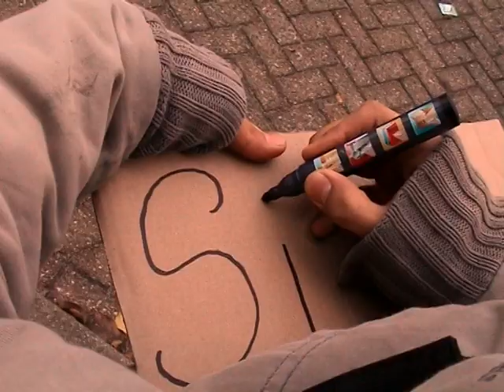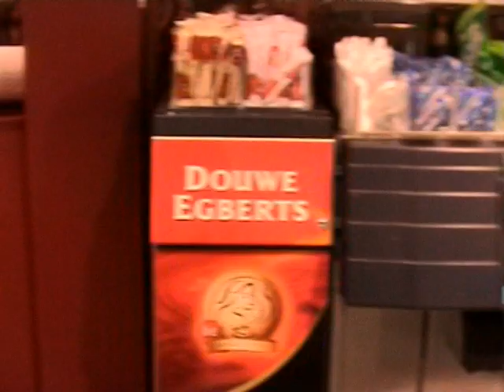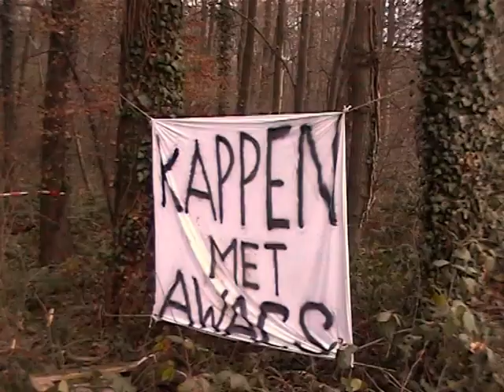Reageerbuis.com: Boomknuffelen in Schinveld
Er is roering rondom een bos dat moet wijken voor een militair vliegveld, Vaas, Lot en Wouter (de Poema) liften naar Limburg voor een kijkje

Origineel geplaatst op 14/12/2005